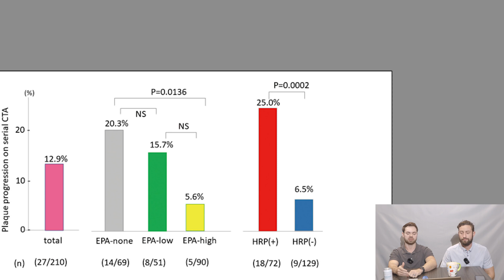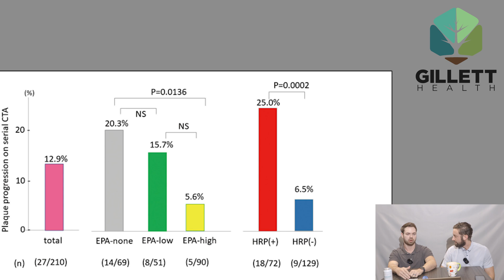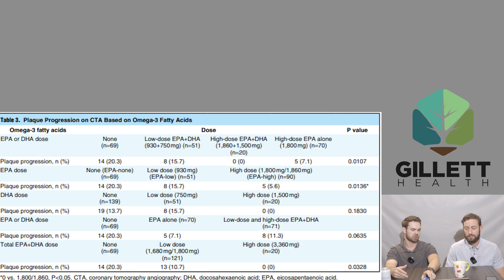4 Big Randomized Trials On Omegas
Dr. Gillett and Nurse Practitioner James O'Hara delve into a discussion examining four significant randomized trials that cover omega fatty acids.